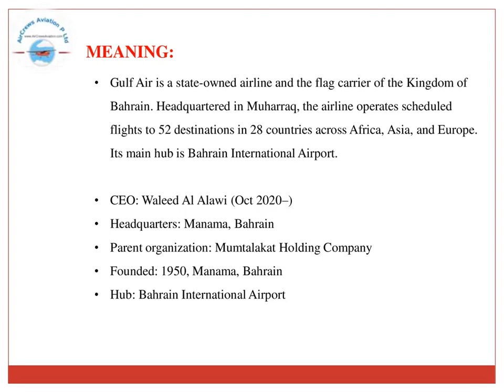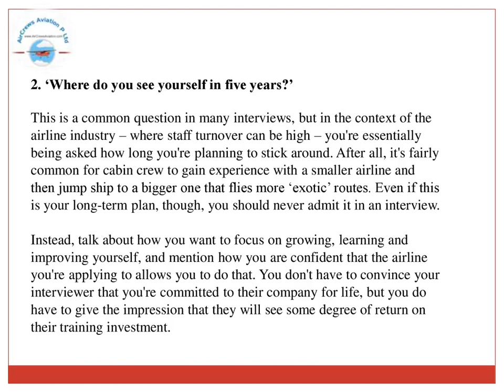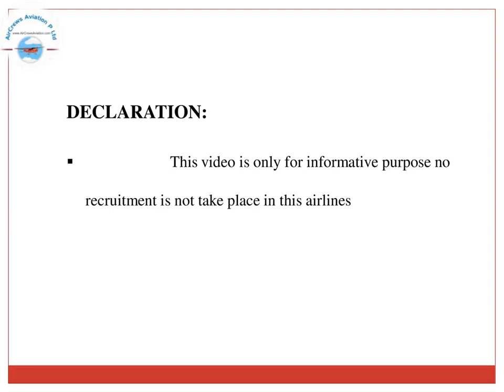Cabin Crew ✈️ AirHostess Hiring ✈️ Gulf Airlines✈️ Rajarajeswari J HR Manager AirCrews Aviation